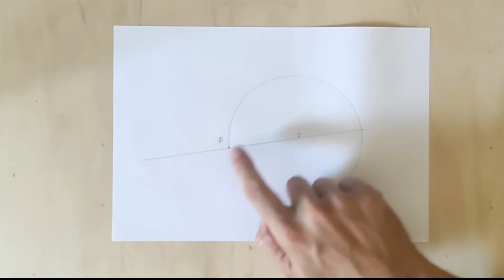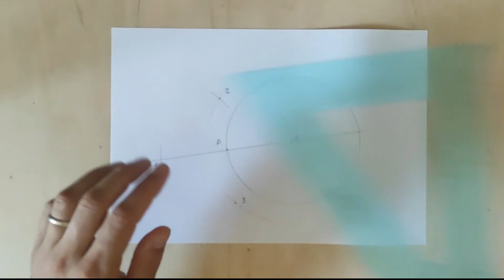Tangente per un punto P appartenente alla circonferenza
Costruzione della tangente passante per un punto P appartenente alla circonferenza.